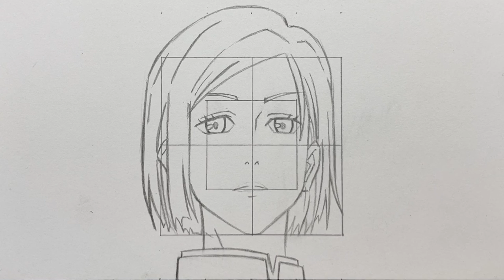How to Draw Nobara Kugisaki Easy - Jujutsu Kaisen (呪術廻戦)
How to Draw Gojo How to Draw Nobara kugisaki Step by Step Tutorial from Jujutsu Kaisen (呪術廻戦)
In this video I will be teaching you how to draw Nobara step by step tutorial for beginners from the manga and anime Jujutsu Kaisen.